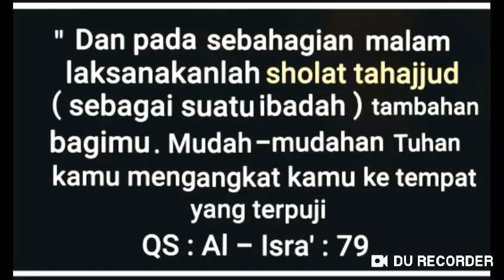SENTUHAN HATI" SURAH AL- ISRA' AYAT 79 " Mari..! Sholat Tahajjud " Ust, H.M.Mahdi, M.A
Tilawah Al - Qur'an : Surah Al- Isra' Ayat 79 . Qori : Ust, H.M.Mahdi, M.A